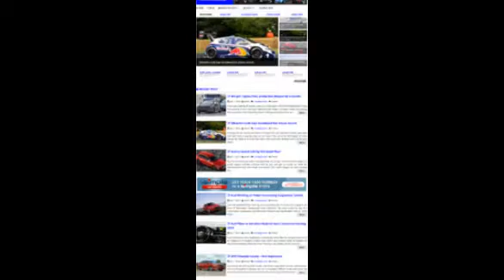WordPress Themes: High CTR WordPress Theme Part 1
Free  At Get Digital World

ARE YOU READY TO CREATE PROFITABLE WEBSITES EASILY ?

Easily Create PROFITABLE WEBSITES with this cool wordpress theme !

THEME NAME - A cool high CTR wordpress theme that will help you boost your earning and allows you to create PPC based sites, review sites, personal blogs, and more Quickly and easily.

COOL DESIGN + HIGH CTR ADS POSITION !

This wordpress theme is specially designed to increase CTR. It comes with good ads position that will help you increase your CTR without violating the TOS. Not only that. your visitors will also love it because the design is so cool.

VERY COOL AND AWESOME DESIGN - NO MORE HARD WORK, WASTING TIME OR WASTING MONEY !

Forget all hard works! Build your profitable websites easily and quickly with this cool and awesome wordpress theme.

This theme is specially designed to get HIGHEST CTR without violating TOS. Design & layout are CUSTOMIZABLE.. It comes with newbie friendly theme panel. No more hard work and wasting time in headache of coding & design!

STOP PAYING FOR EXPENSIVE High CTR theme out there. If the price is one of your concerns, then this tool is for you! Save more money using this awesome theme.

This theme comes With The Following Features :

Cool and Clean Design
Fully Responsive
SEO Friendly
15 Stylesheet colors ready
Unlimted Background images, or use
12 background paattern ready to use
500+ Google font ready
Logo uploader feature
Cool and Responsive Slider
Integrated with Post Views
Easy to use theme panel ready
Good ads position and easy to place
Autocrop image with aqua resizer
Wordpress menu with icon
Pagenavi ready
Cool tags widget
Facebook comment or wordpress comment form
Social share ready
Auto related post
backup and restore option